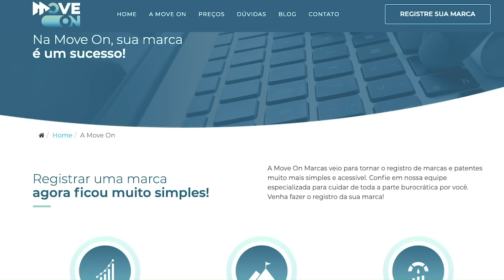Por que a Marinha dos EUA voltará a construir fragatas depois de 35 anos?